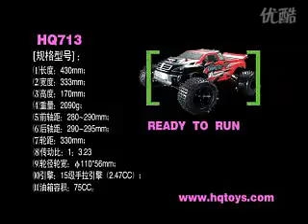huanqi rc 713